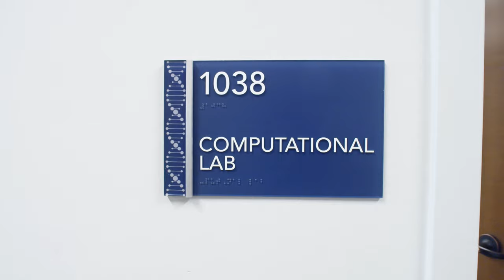Luddy Internships - Nicholas Dibley at Indiana Biosciences Research Institute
Special thanks to @INBiosciences